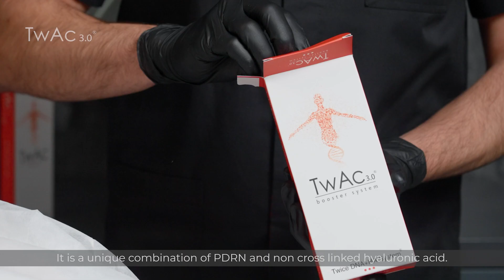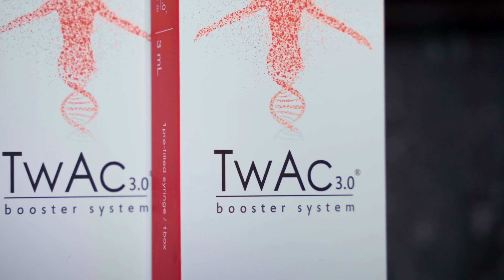TwAc 3.0 - the diamond among polynucleotides 10 PN and 20 HA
Video instruction of the TwAc 3.0 cannula technique for instant lifting, firmness and skin lightening